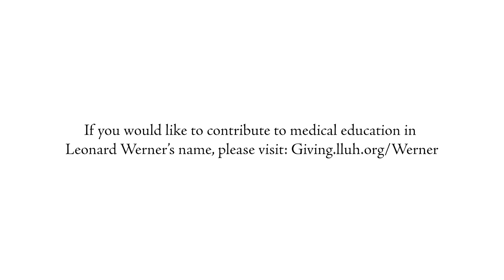School of Medicine Establishes Leonard Werner Education Fund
Since 1981, Dr. Leonard Werner has taught generations of medical students with the desire to create knowledgeable, skilled physicians who are life-long learners. As the former senior associate dean of Medical Student Education he put together a team to develop the clinical skills department and was collaborated to create the simulation center.

To celebrate his legacy, the School of Medicine has created a special medical education fund in his honor. The new Leonard Werner Education Fund will help with educational resources for clinic skills, basic science, clinical science and innovations in education.